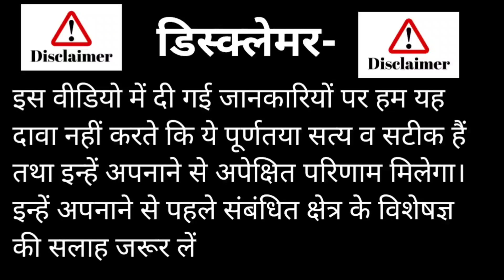शुक्रवार के दिन कर दो बस यह काम | रातों रात मालामाल हो जाओगे | पैसे की सारी समस्या दूर हो जाएगी